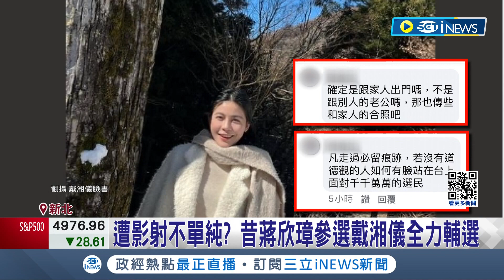捲入桃色風波? 美女議員赴日旅遊 遭蔣欣璋岳母質疑"和別人老公?" 戴湘儀:與蔣欣璋僅夥伴關係! 蔣欣璋:錯誤猜測｜記者 鄭凱中 黃彥傑｜【台灣要聞】20240221｜三立iNEWS